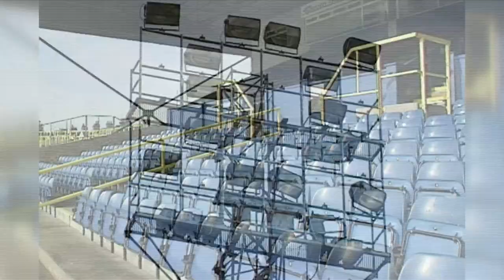PAUL SCALLY | CELEBRATING 25 YEARS AS GILLINGHAM FC CHAIRMAN | ITV MERIDIAN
ITV Meridian pay tribute to Paul Scally on reaching 25 years as the Chairman of Gillingham Football Club.